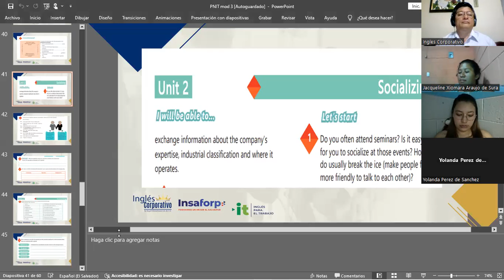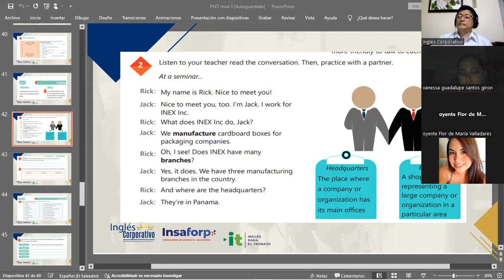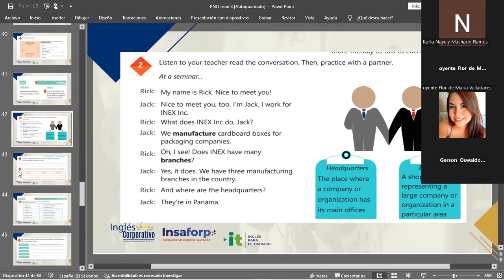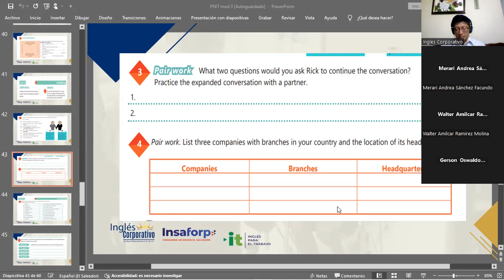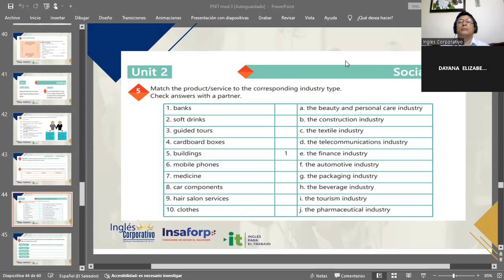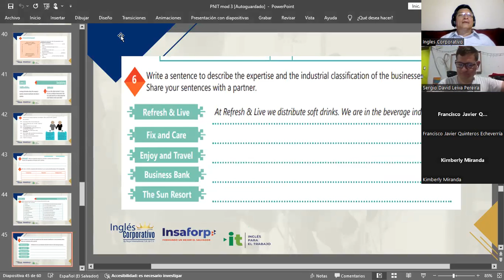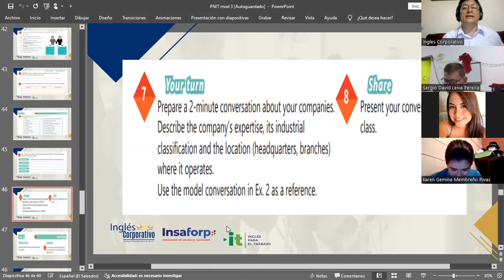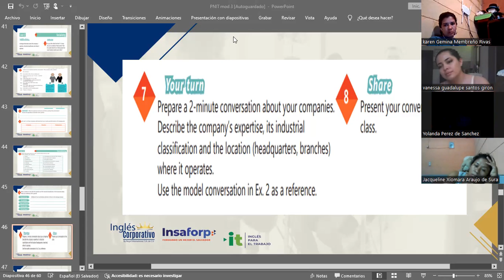SESION 6-27-11/2023-IC29750-0032-2023-MARTINEZ-INDUSTRY VOCABULARY